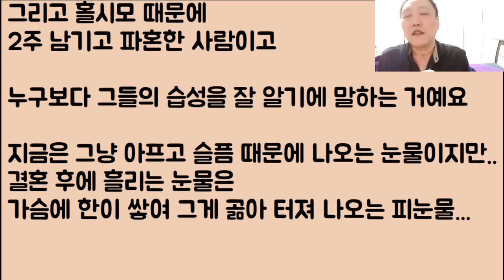[아니 이 할매가??] 소중한 자기 아들 가방 속에서 더러운 콘돔이 왜 나오냐!!며 나한테 개 난리 치는 남친 엄마.. 와 개 소름... 님 혹시 올가미세요??